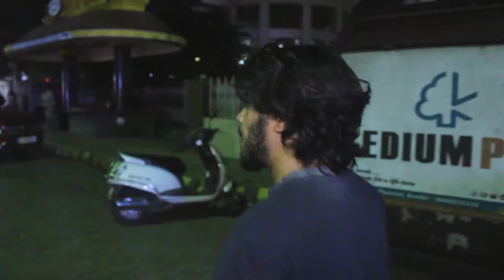Mangala Stadium Street Food Hopping | Mangalore | jQuest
We tried food hopping at the street foods of Mangalore just outside the Mangala Stadium, Mangalore. We tried a few dishes ranging from Egg, Mutton and also the street chats.

This is pocket-friendly food hopping where you get decent food. Two of my favorites were the Egg roll and the Mutton.

Equipment that we use:
Main Camera
Canon EF-S 18-135mm Zoom Lens
Action Camera
Prime Lense 50mm
Main Mic
Mic Accessories
Lav Mic
Main Tripod
Mobile Tripod
Studio Light stand
Light holder